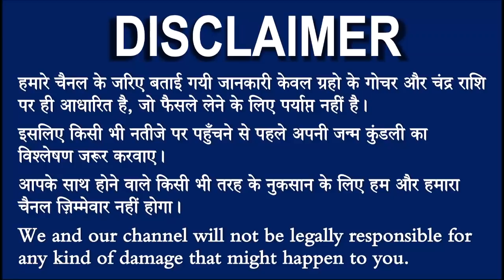5 नवंबर कुंभ राशि वाले के लिए आयी बड़ी खुशखबरी, आपकी राशि भी है तो एक बार जरूर देखिए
kumbh_rashifal#5_November#5_November_kumbhrashifal